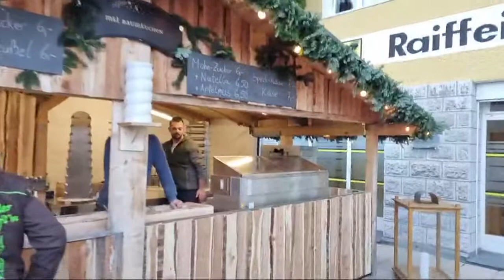Christmas Market / Adventmarkt Mariazell Austria 2021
Welcome to Colours of Light’s Channel! You are watching CHRISTMAS MARKET Mariazell Austria 2021

In this video I am giving you a walking tour of the Chrismas Market from the town of Mariazell in Austria. Its the day before the whole country goes again in Lockdown because of Corona Virus. So enjoy it !!

Hello, everyone! My name is Abhi. I'm a photographer, painter, and vlogger. On this channel, I'll share with you the best photography habits, tips, techniques, and tools that can help you enhance your photography skills and learn more about the craft. These photography techniques will boost your talents and take your photography to the next level, just like they did mine.

My videos include photography and painting vlogs. My style in photography is primarily macro, creative, and minimalist photography. Also, I want to show you how I do my minimalist paintings and my art journal.

Colours of Light